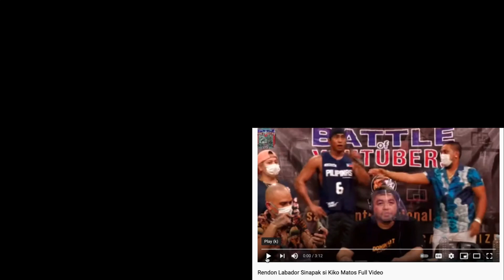ANDY GOES VIRAL - RENDON SINAPAK SI KIKO MATOS (REACTION VID)